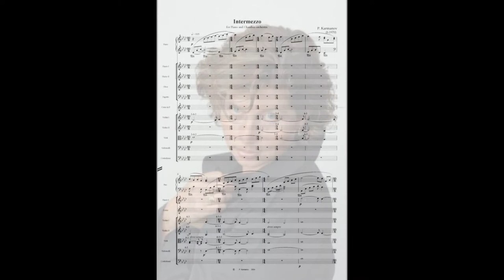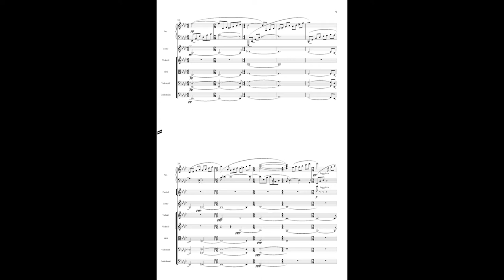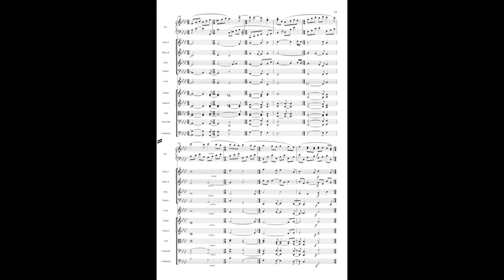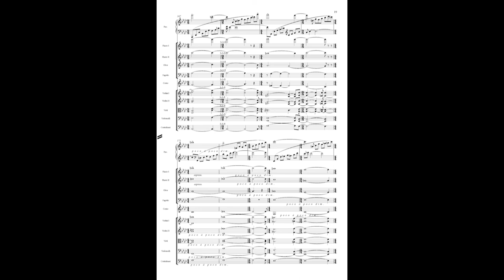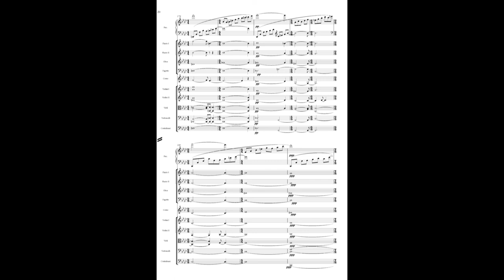Pavel Karmanov Intermezzo by Elena Rozanova & Novosibirsk chamber orchesnha conductor Alim Shakhmametyev